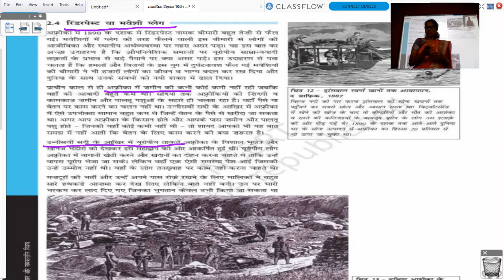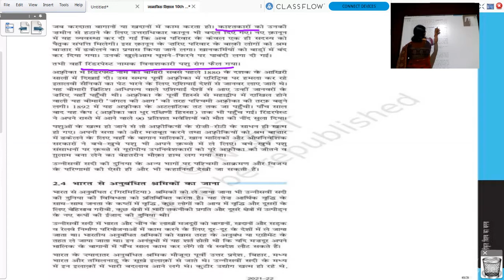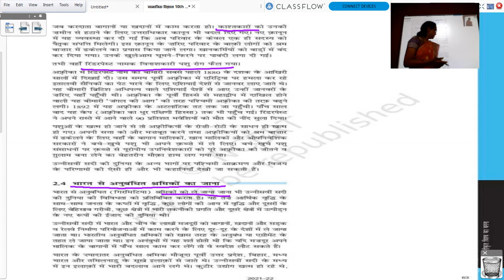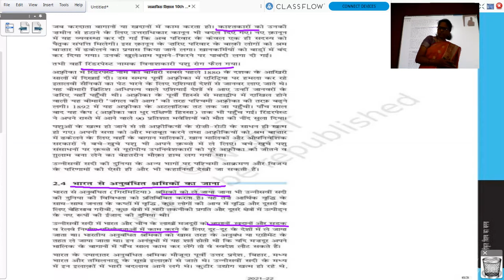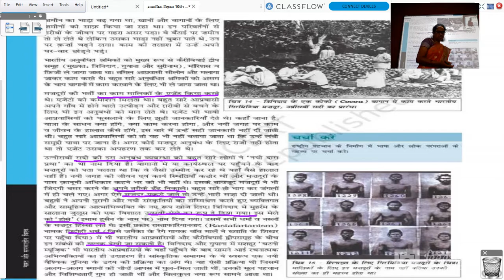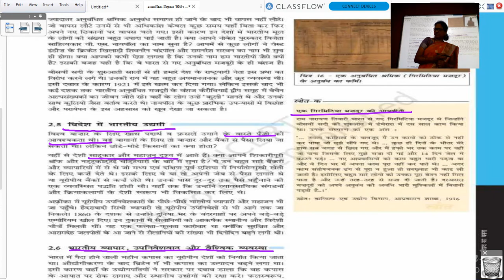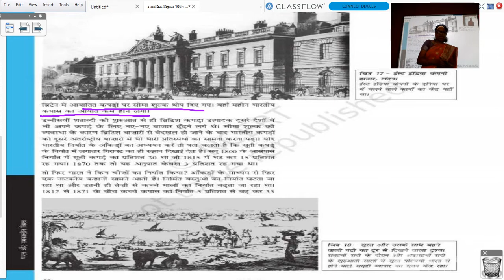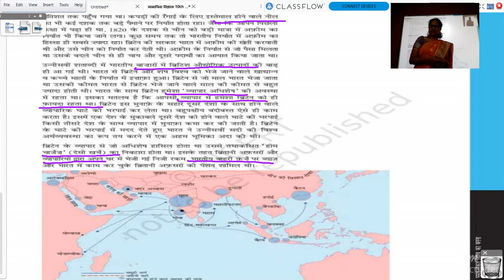कक्षा १० वी सामाजिक विज्ञान इतिहास अध्याय ३ भूमंडलीकृत विश्व का बनना भाग 2